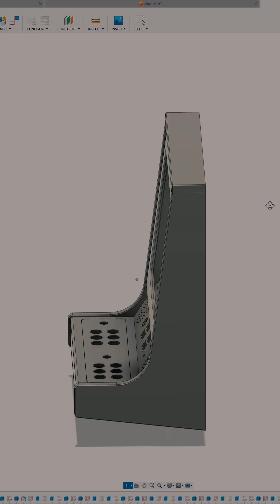Build Your Own 3D Printed Arcade Cabinet | DIY Project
Want your own custom arcade at home? In this video, I’ll show you step by step how I designed, 3D printed, and built a fully working arcade wall cabinet from scratch.

Everything you need is included in the project folder on Makerworld — print files (3MF & STL), build instructions, parts list, wiring diagrams, and decal templates. Whether you’re into retro gaming, DIY projects, or just love 3D printing, this build is a fun and rewarding project that you can customize with your own colors, buttons, and decals.